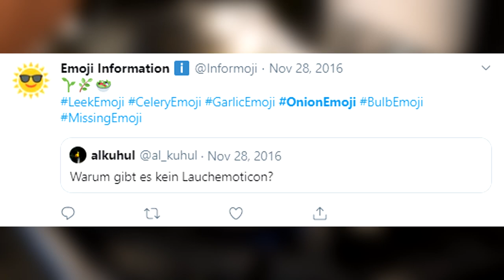Why The Onion Should Be An Emoji ... with pictures!